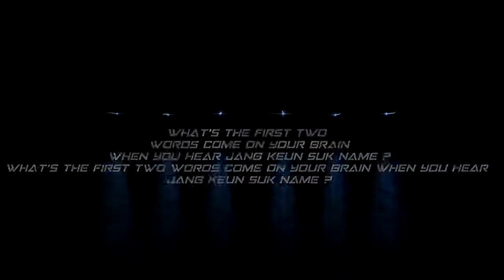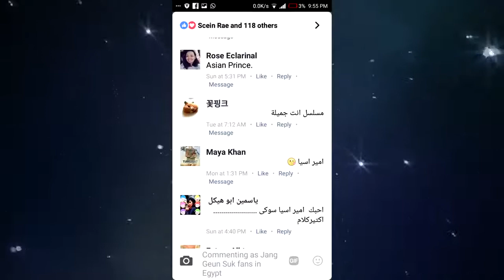Jang Keun Suk - Egyptian project 4/8/2017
Egyptian project a bout :
what's the first two words come on your brain when you hear JKS name ?
we Egyptian eels support JKS in all time and we hope he can see that video and comment